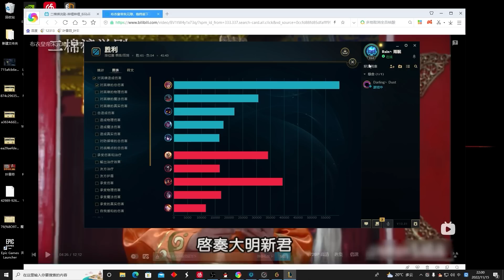【國服第一皇子 叶音符】菲艾打野！大家晚上好，小法玩家除外！